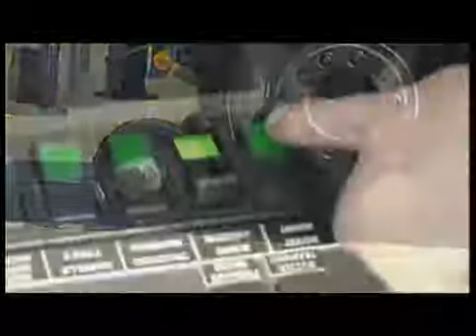UNIMOG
unimog con sistema bivial - capacidad de arrastre de hasta 1000 toneladas. Ideal para maniobras y mantenimiento.